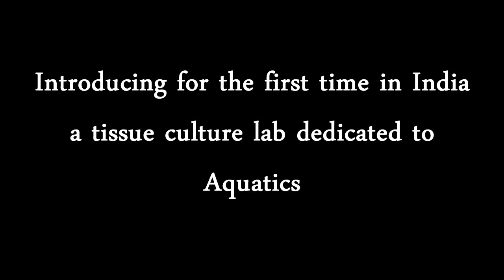A Sneak Peak Into The Still Water Aquatic's Tissue Culture Lab